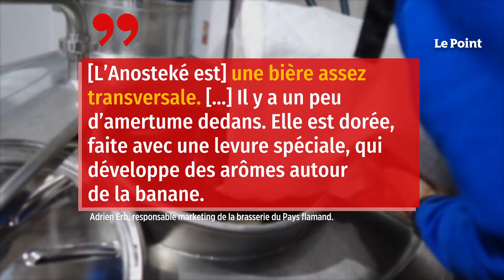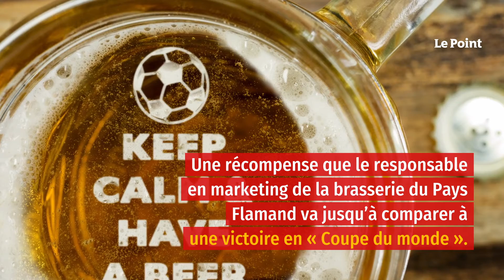Une bière française sacrée meilleure bière blonde du monde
La victoire est tricolore. L’Anosteké blonde brassée à Merville, par la brasserie du Pays flamand, dans les Hauts-de-France, a été sacrée meilleure bière du monde, lors du World Beer Awards 2021, rapporte France 3, vendredi 10 septembre. L'Anosteké concourait dans la catégorie bière blonde, pale beer, une des six catégories du concours londonien. La brasserie a également réussi à rafler la victoire dans la sous-catégorie American Style.